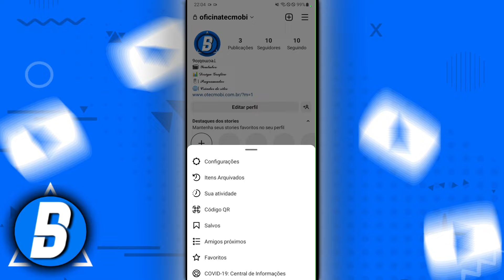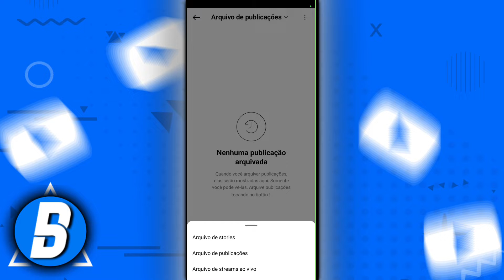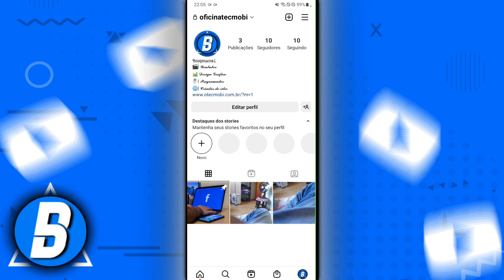Como recuperar LIVES NÃO SALVAS no Instagram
➥ Título: Como recuperar lives não salvas no Instagram? No vídeo de hoje eu vou mostrar para vocês a como você pode salvar lives não salvas no Instagram, ou seja com o passo do tempo você pode baixar as lives que você não salvou no Instagram.

x
Assista também:
x
x
✅ Contato Profissional:
x
✓ Como restaurar lives não salvas no Instagram
✓ Como recuperar lives no Instagram
✓ Como recuperar live ao vivo do Instagram
✓ Como recuperar live feita no Instagram